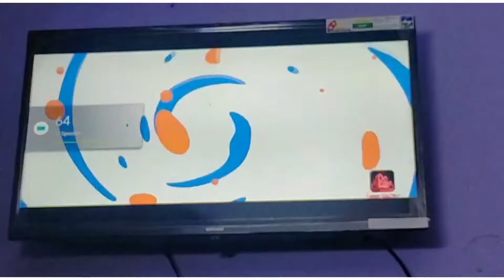ashtmi ka fast 🙂 new led or wearing saree whole day 😔🙂🍟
ashtmi ka Vrat Aur ghar ka yah sara kam aur Navin kya Lekar Aaya market se
 kare
shaktiandneerajvlogs